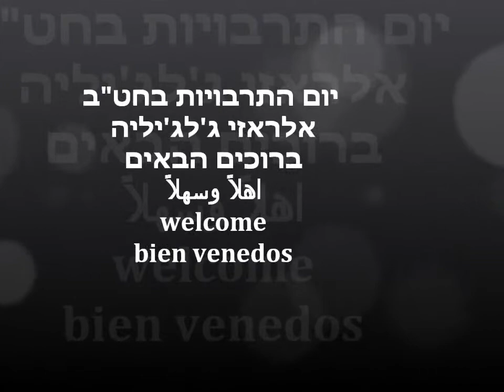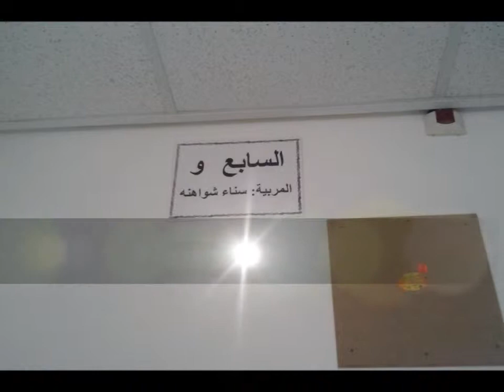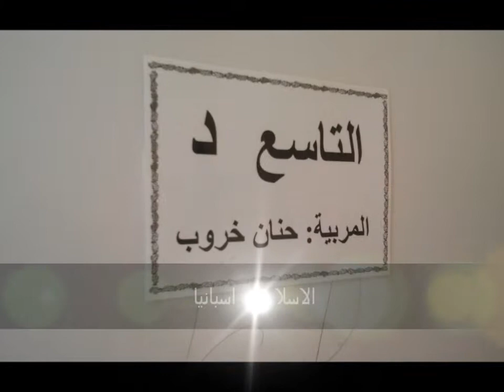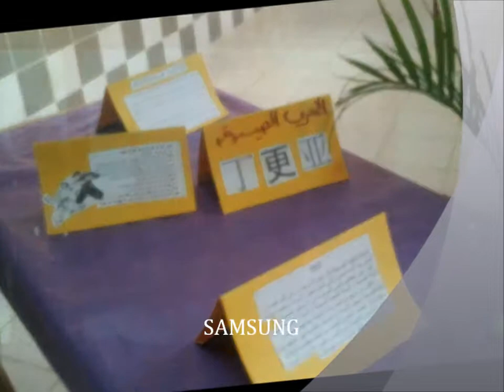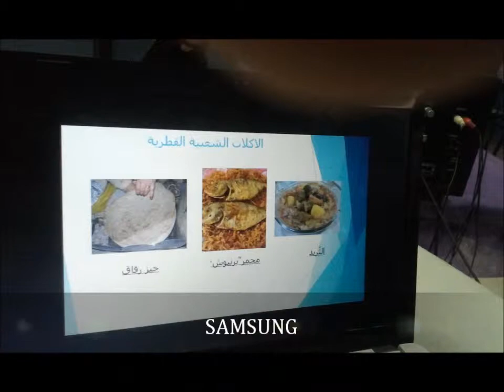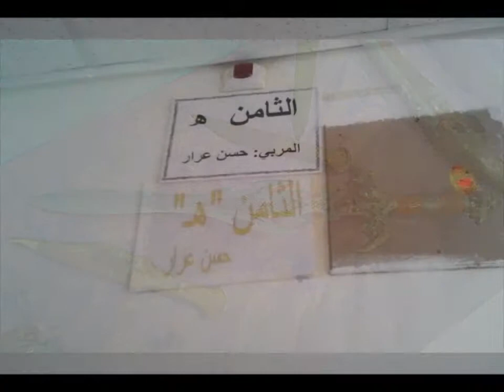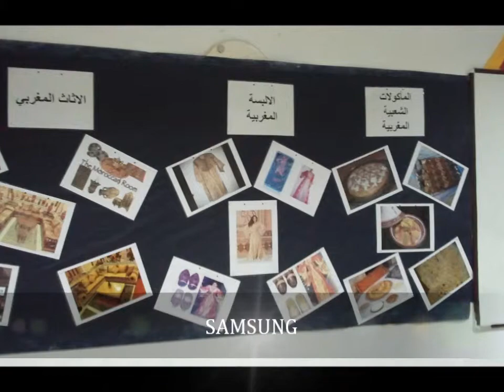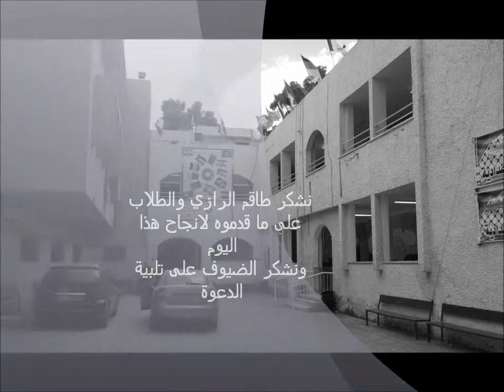יום התרבויות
Description